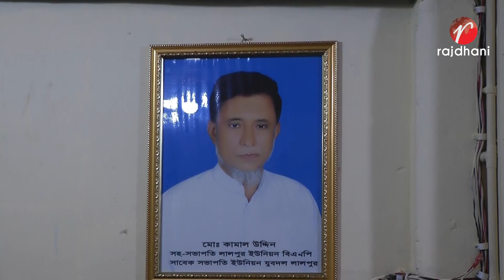লালপুর বাজারে বিএনপির নিজস্ব অফিস উদ্ভোধন